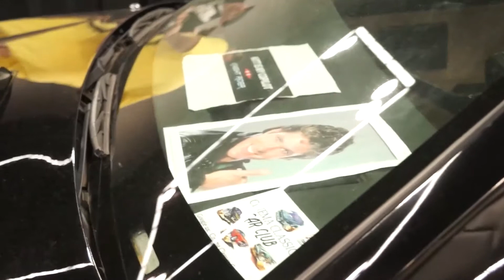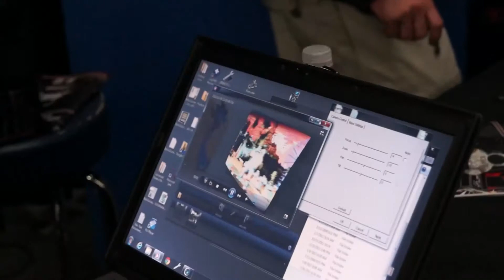Live The Portland Retro Gaming Expo Through Edger Kastner Day 2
Edger Kastner awakens on the second day of the Portland Retro Gaming Expo to interview and see the people of PRGE on his final day.